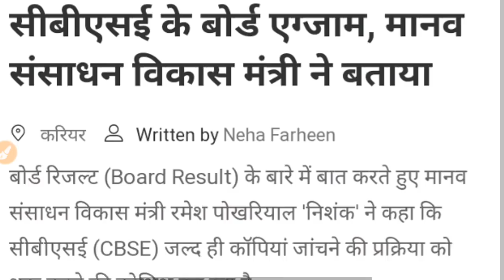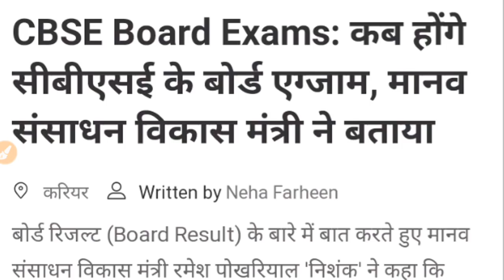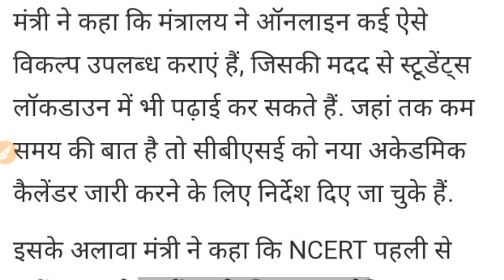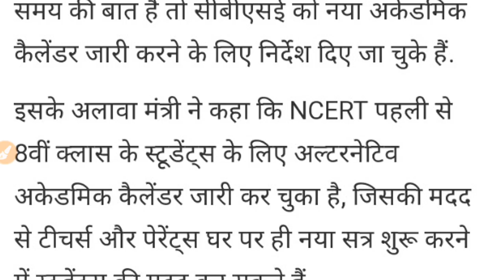NEET 2020 New exam date / Official Update From MHRD / Jee main exam date 2020 / CBSE Exam date 2020